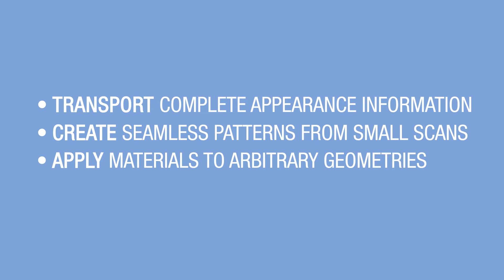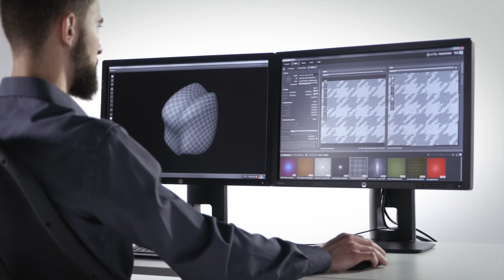X Rite Pantora Product Video